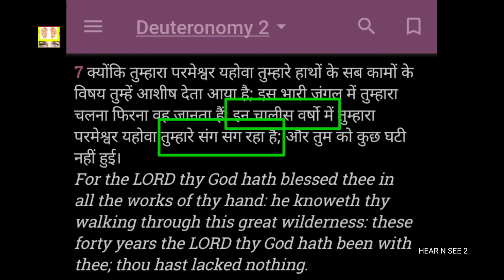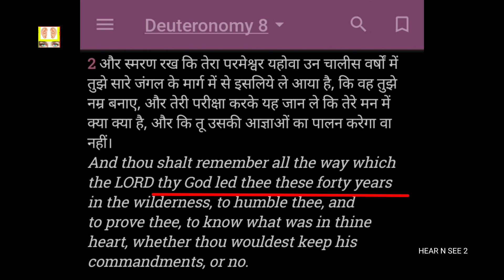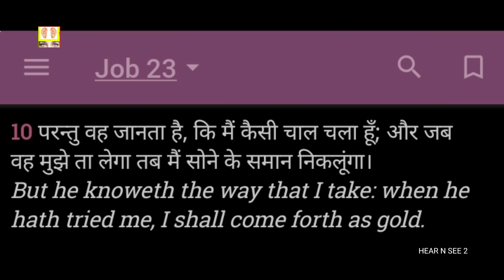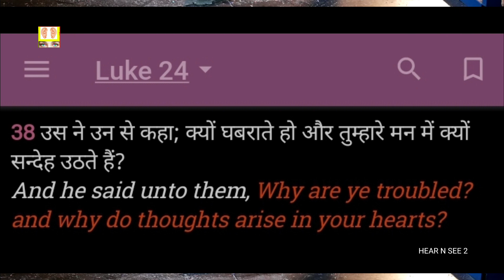कभी कभी परमेश्वर महसूस नही होगा || Israelites were testing God || रहस्य भाग 171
. Moses delivered this sermon to Israel after their wandering in the wilderness for forty years. Jesus clearly sees a parallel between the lessons Israel learned in the wilderness and His own experience, between their temptations and His own.

      or

 vipulshashankmishra@sbi             ⬅️

or

vipulmodel26@oksbi                        ⬅️

This channels main theme is Christian religious ways . and purpose is to edify church and teachings of Bible in Hindi to suitable viewers. Not to hurt anyone's feelings . and called them to know Christ more